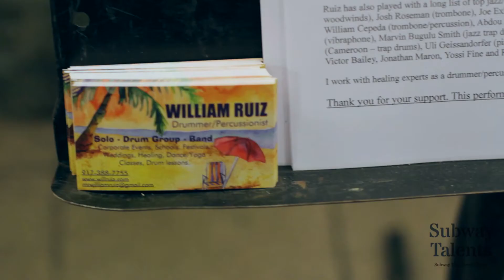Subway Talents Presents: Drummer William Ruiz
Great live performance piece by the talented drummer William Ruiz,